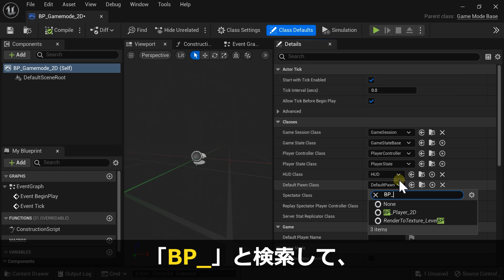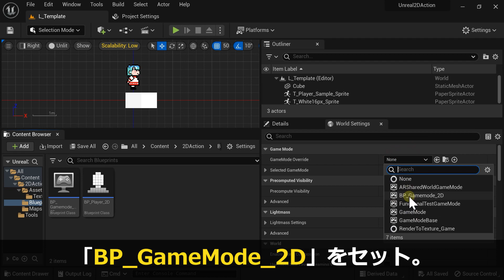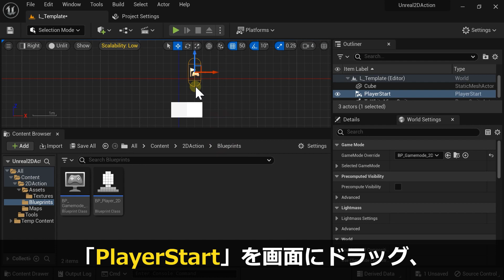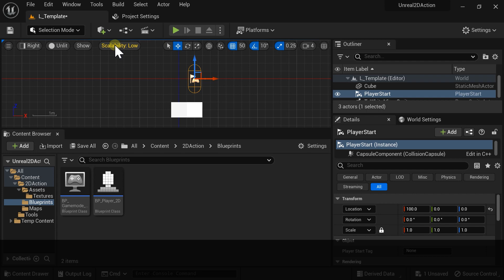8【UE5】2Dゲームの作り方 | ゲームモード / Gamemode | Unreal Engine 5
【初心者向け】アンリアルエンジン5 ドット絵2Dアクションゲームテンプレート 作成 チュートリアル。

もくじ
00:00 概要
00:07 Gamemode 作成
00:43 Gamemodeの指定
02:15 PlayerStart
03:03 おわりに